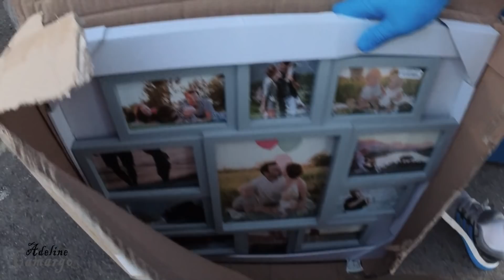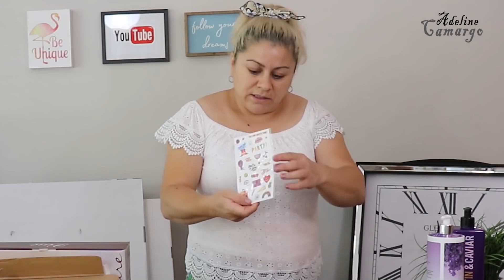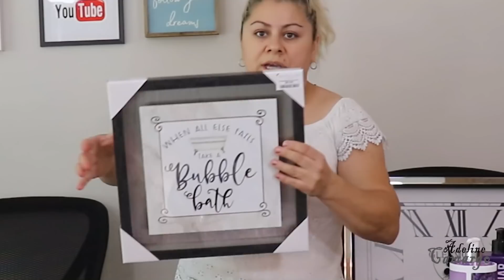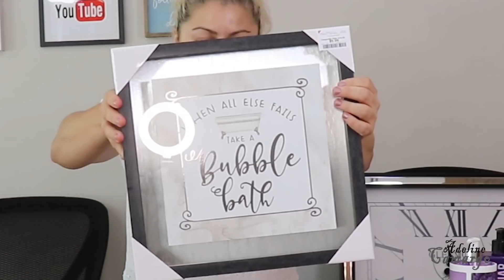TUDO QUE ENCONTREI NO DUMPSTER DA BURLINGTON - LO QUE TIRAM EM LA BASURA USA - ADELINE CAMARGO